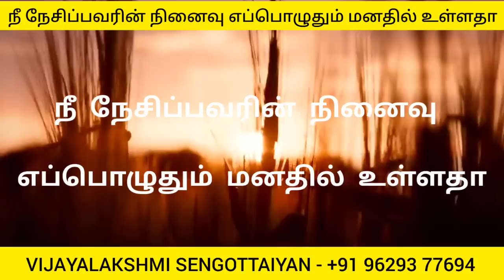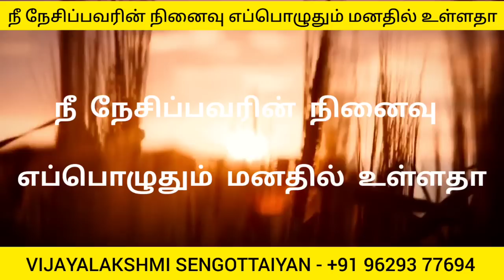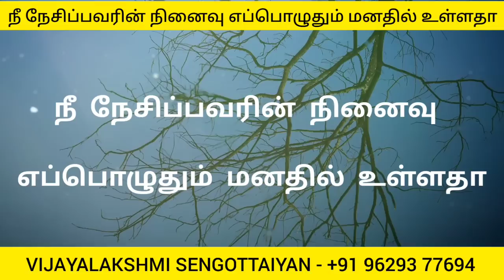நீ நேசிப்பவரின் நினைவு எப்பொழுதும் மனதில் உள்ளதா Is the memory of your loved one always in your mind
Free Delivery

வெறுமைக்கு அப்பால்

Free Delivery

உறக்கத்தின் உளவியல்

வெறும் 166ரூபாய்க்கு தற்போது கிடைக்கும்.

Link -

Happiness
Law of attraction basic
Personal Success
Health Healing
Mindfulness Coaching
Stress Management
Energy Healing
Yoga
Meditation
Self Awareness
Motivational
Metaphysics Basic